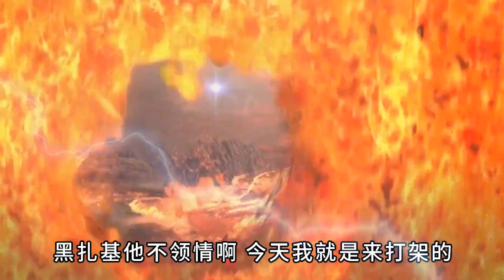实力比拼：黑暗扎基 VS 贝利亚，谁更强？